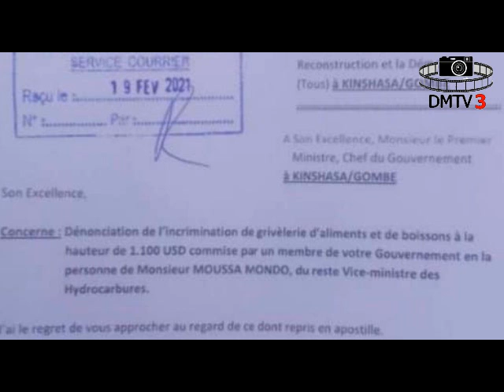UN VICE MINISTRE CONGOLAIS INTOUCHABLE S'EN VA SANS PAYER L'ADDITION DANS UN RESTAURANT